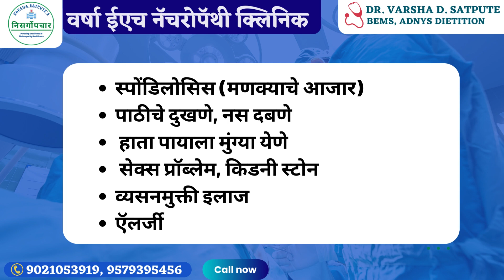Dr Varsha EH Naturopathy Clinic